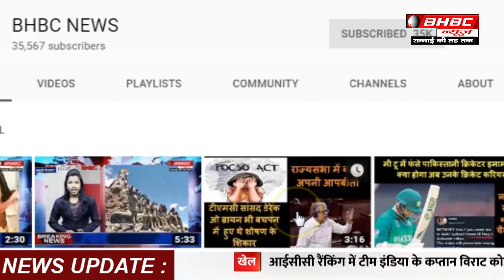वो वक़्त जब गोविंदा का था फिल्म इंडस्ट्री में सबसे बुरा दौर || BHBC NEWS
90s के सुपरस्टार गोविंदा 55 साल के हो गए हैं .गोविंदा के बारे में क्या कहा जाए... गोविंदा ने अपनी फिल्मों, अपने गानों, अपने खास डांस स्टाइल और बेहतरीन कॉमिक टाइमिंग से लोगों के दिलों में खास जगह बना ली...एक वक्त था जब हर कोई गोविंदा का दीवाना हुआ करता था. बच्चा बच्चा उनकी फिल्मों और उनके डांस स्टाइल का फैन था... गोविंदा भारतीय फिल्म अभिनेता हैं जो कि बॉलीवुड फिल्मों में अपने काम की वजह से जाने जाते हैं। लोग प्यातर से लोग उन्हें0 'चीची' भी कहते हैं.

गोविंदा का जन्म 21 दिसंबर, 1963 को मुंबई में हुआ था. गोविंदा के पिता अरुण अहुजा विभाजन से पहले पंजाब के गुजरांवाला में रहते थे. अनुभवी फिल्म निर्माता महबूब खान के कहने पर अरुण अहुजा मुंबई आ गए थे. 1937 में मुंबई आने के बाद महबूब खान ने उन्हें अपनी फिल्म एक ही रास्ता में अभिनय करने का अवसर दिया. गोविंदा की माता नजीम मुसलमान थीं.

धर्म परिवर्तन करने के बाद उन्होंने अपना नाम निर्मला देवी रख लिया था. निर्मला देवी भी फिल्म अदाकारा थीं गोविंदा जब हिन्दी सिनेमा में आए उस समय का दौर एक्शन और रोमांस का था. उस समय कॉमेडी के क्षेत्र में कोई ऐसा हीरो नहीं था जो फिल्म में लीड रोल निभा सके.

90s superstar Govinda is 55 years old What to say about Govinda ... Govinda has made a special place in the hearts of people with his films, his songs, his special dance style and the best comic timing. ..There was a time when everyone used to be fond of Govinda Bachchan was a fan of his films and his dance style ... Govinda is an Indian film actor who is known for his work in Bollywood films. Areas are. People also call them 0 'Chichi' from the pilgrimage .

Govinda was born on 21 December 1963 in Mumbai. Govinda's father Arun Ahuja lived in Gujranwala, Punjab before partition. Arun Ahuja came to Mumbai at the behest of veteran filmmaker Mehboob Khan. After coming to Mumbai in 1937, Mehboob Khan gave him the opportunity to act in his film Ekta Rasta. Govinda's mother Nazim was a Muslim.